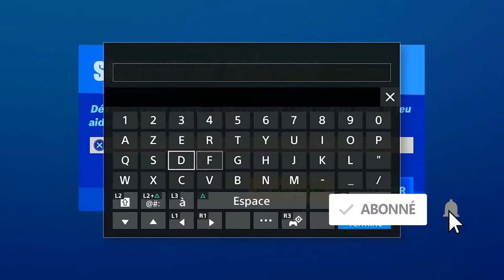COLLECTER OU CONSOMMER DE LA NOURRITURE RAMASSÉE SUR LE TERRAIN AU VERGER FORTNITE, EMPLACEMENT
▬▬▬▬▬▬▬ • BIENVENUE 😍 • ▬▬▬▬▬▬▬

▬▬▬▬▬▬▬ • PARTENAIRES 💪 • ▬▬▬▬▬▬▬

"SOISCOOLMEC"
"STRIKESOISCOOL"

.▬▬▬▬▬▬▬ • TOP DON 💰 • ▬▬▬▬▬▬▬

▬▬▬▬▬▬▬ • MUSIQUE OUTRO 🎵 • ▬▬▬▬▬▬▬